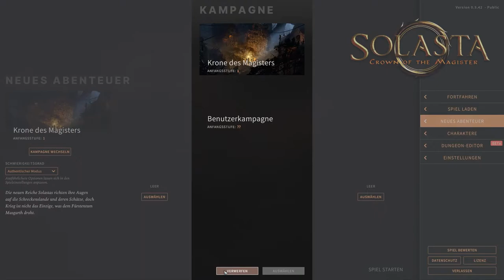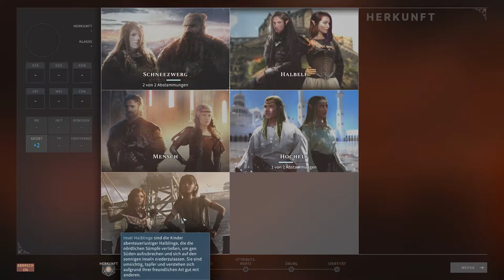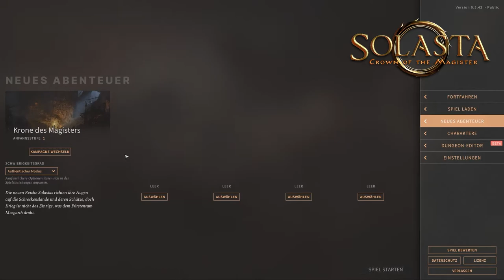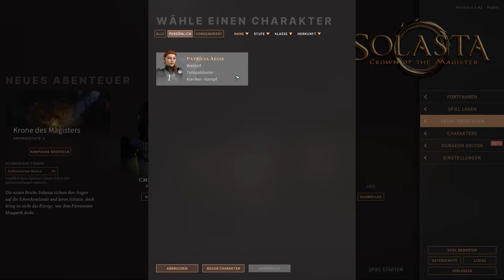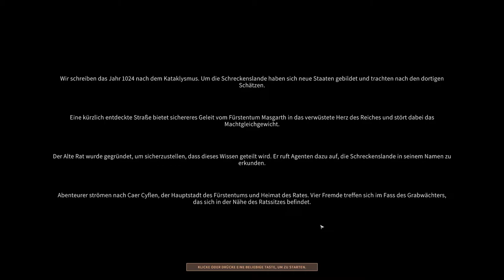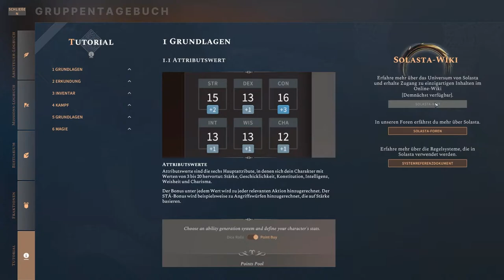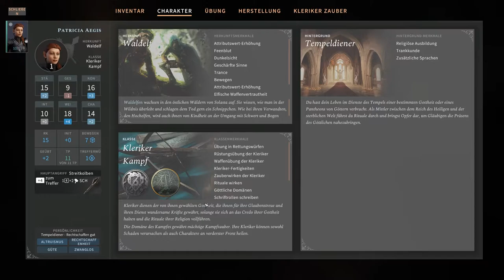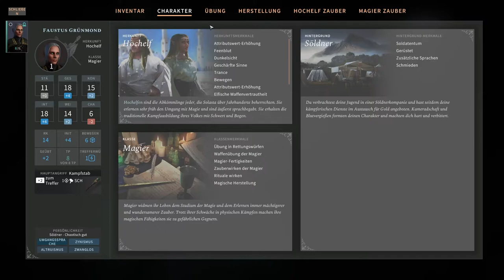Solasta: Crown of the Magister ☯ Charaktereditor und die erste Stunde Gameplay!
Solasta: Crown of the Magister ist ein neues taktisches Rollenspiel mit Spielmechaniken basierend auf dem Dungeon and Dragons Regelwerk (SRD 5.1). In einer Fantasiewelt erschaffen wir, wie in einem Pen&Paper unsere Charakter aus Menschen, Elfen und Zwergen, geben denen jeweils eine Klasse, wie Krieger, Schurke oder Magier und begeben uns mit unserer Truppe auf ein neues Abenteuer in verwüsteten Landen. Abenteuer und Schätze erwarten uns und die Würfel sind hoffentlich auf unserer Seite, sowohl bei Initiative, Rettungswürfen und Fähikgeitswürfen.
In diesem Video schauen wir uns die Einstellungen von Solasta genauer an, erschaffen einen Beispielcharakter und schauen auf die Eigenheiten des Charaktereditors und spielen durch die Einstiegsgeschichte mit den Tutorials.

Let's Play Solasta: Crown of the Magister

00:00:00 Einleitende Worte
00:01:10 Einstellungen
00:05:10 Charaktereditor
00:39:30 Intro Video
00:42:40 Start der Kampagne / Tutorial
01:23:44 Start der Geschichte